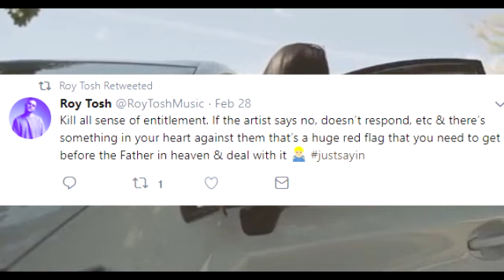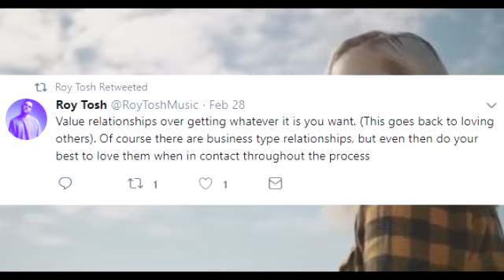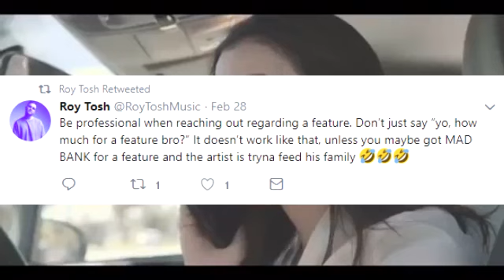Artist Features In Christian Hip Hop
Roy Tosh spoke about artist featuring in Christian Hip Hip.  Artist asking for features on their track is nothing new but a lot of well-known artist like Roy Tosh is tired of an artist coming at him and he has a few tips and tricks for an artist looking forward to asking for features.